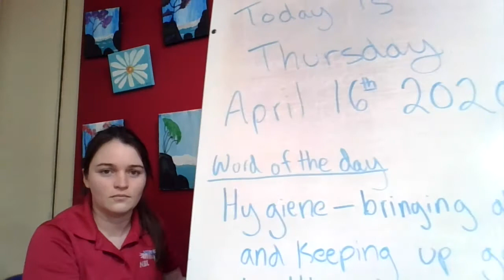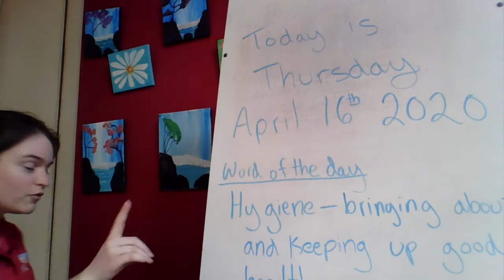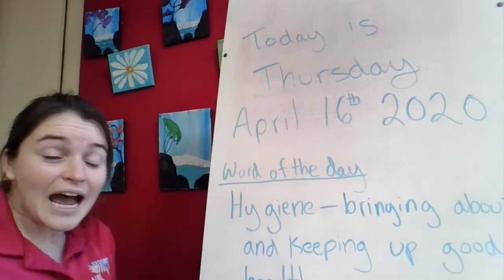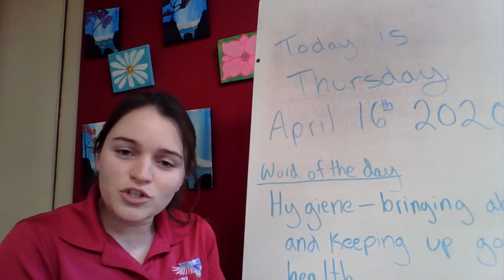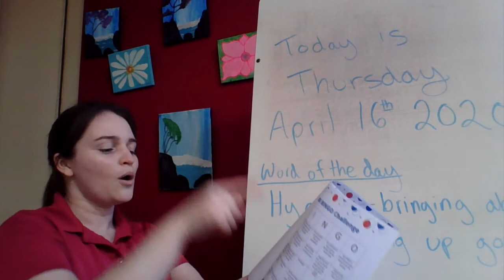Morning Meeting 4-16-2020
This video will talk about how we set up our Morning Meetings at NBI!